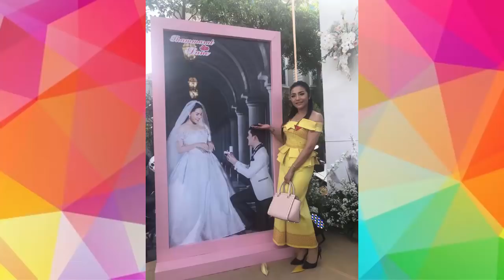ដូចជាប្លែកពីកូនទី១ និងទី២ ខេមរះ សិរីមន្ត បង្ហាញមុខកូនទី៣ , សុគន្ធ និសា គ្មានបំណងប្រជែង...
1.ដូចជាប្លែកពីកូនទី១ និងទី២ ខេមរះ សិរីមន្ត បង្ហាញមុខកូនទី៣
2.សុគន្ធ និសា គ្មានបំណងប្រជែង...